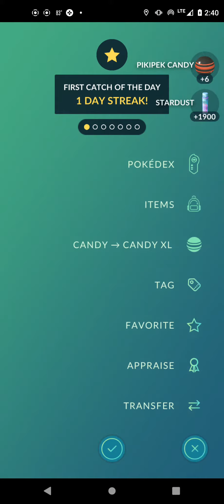Pokemon Go Video Clip #44